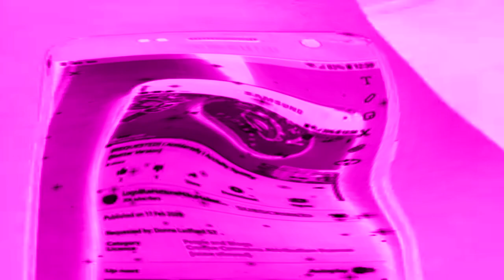(RQ) I Accidentally (REQUESTED) I Accidentally I Acctelly Spiffy (BV) In G Major By Ltv Mca